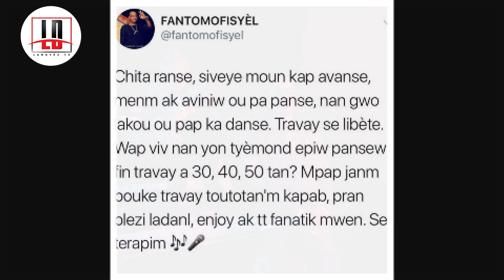Fantom Di Pa Dil Kite Mizik Li Se Lavil Lap Batay Pou Li | News